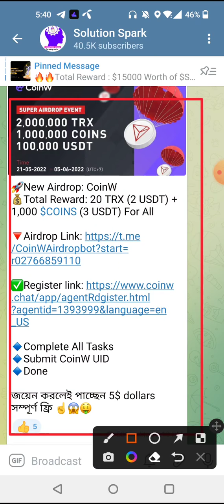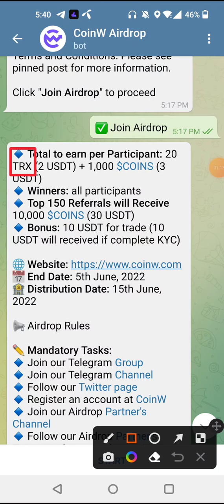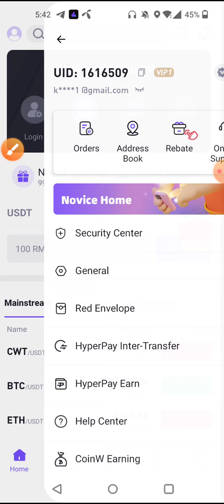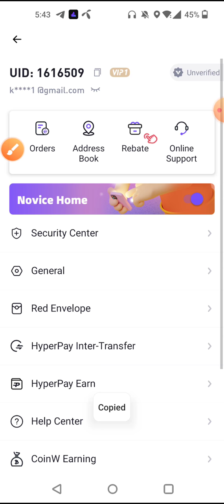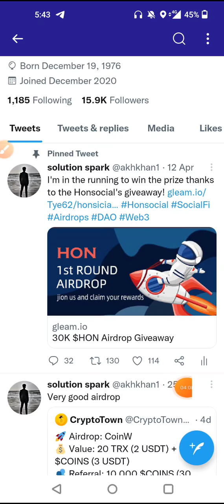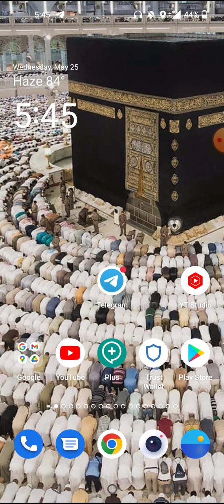10$ Instant Profit || Coinw Exchanger Airdrop ||🔥 Same Bitget Offer|| আবার কোপ হবে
10$ Instant Profit || Coinw Exchanger Airdrop ||🔥 Same Bitget Offer|| আবার কোপ হবে

🚀🔥Swapp Airdrop
🎉 Reward: $5
✅For All  Members

KYC করতে হবে কিন্তু না হলে পেমেন্ট পাবেন না👉🏾